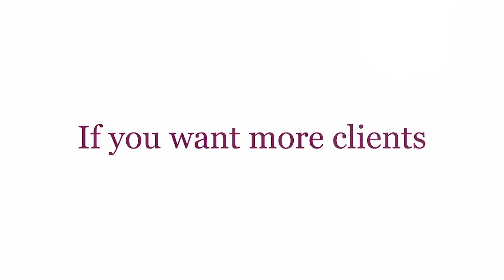The #1 BEST Facebook Group for Business: Here’s Why This Facebook group is a Must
Join my upcoming live training on Get Clients From Your Facebook Group.

It's a hard question to answer, but I did my research and found the best one! Check out this video and find out what makes this Facebook group so great.

I'm not sure if you've heard of this yet, but there's a new Facebook group that is taking over and it's called "The #1 BEST Facebook Group for business: Here’s Why This Facebook group is the best."

Are you a coach, consultant or business owner looking for clients?If so, then this Facebook Group is for you. Whether you are just getting started or already running a successful business, this will be one of the most valuable places on Facebook for YOUR BUSINESS!

This is a fantastic resource for any entrepreneur, small business owner, freelancer or anyone who wants to grow their network of potential clients. Learn how to get more clients on facebook.